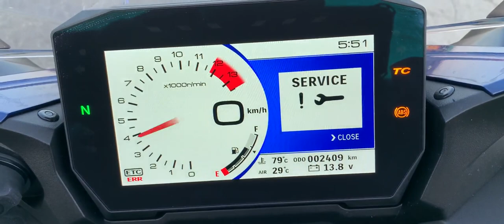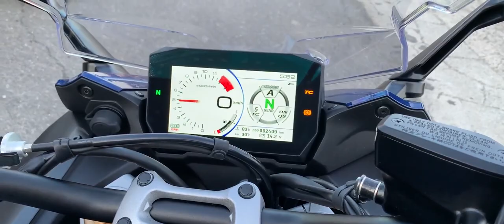GSX-S1000GT 中古車 バイクショップ名:★Rider's Base EXPERT★(有)エキスパート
#★Rider_s_Base_EXPERT★_有_エキスパート